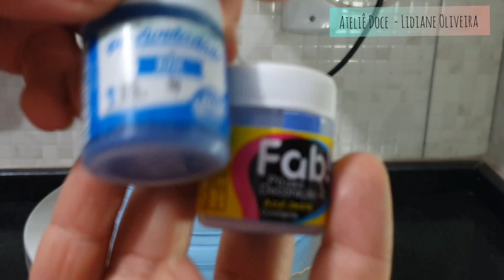BOLO ASTRONAUTA | GLOW LINDO | ATELIÊ DOCE - LIDIANE OLIVEIRA